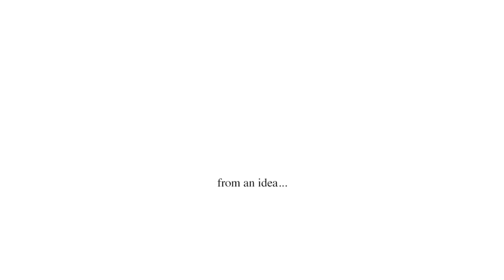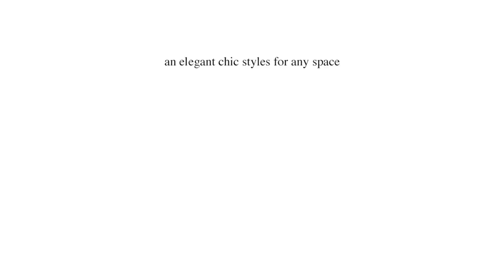Chic Decor Ideas | Seg. 3 | Setting Your Space with Paul Lawrence Andino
It's time to spruce up that dated space with something elegant & chic with Paul Lawrence Andino designs that can work beautifully in any space.   for your decor needs.